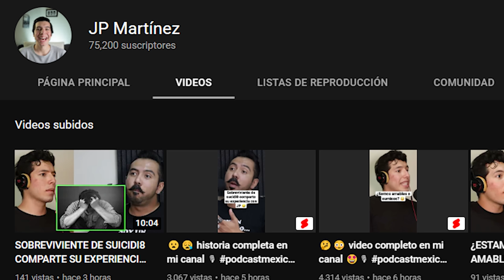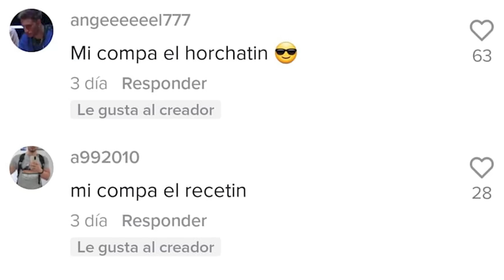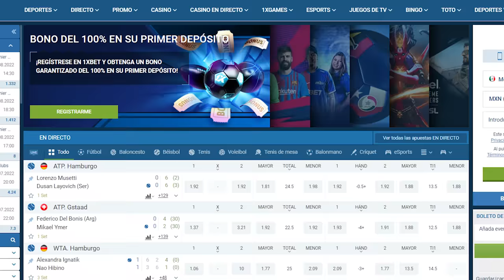EL HORRIBLE PODCAST DE JP MARTINEZ